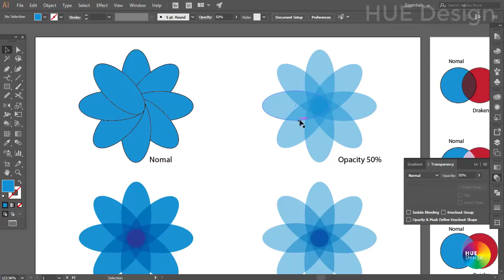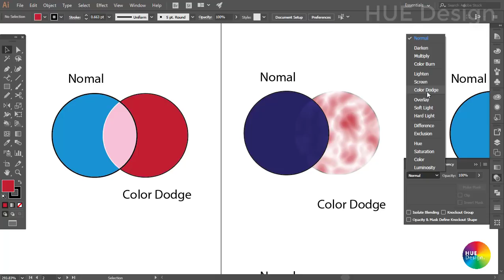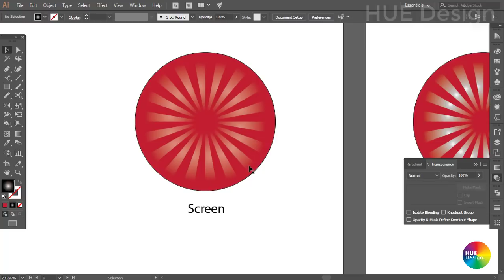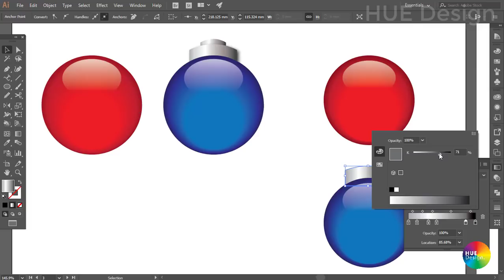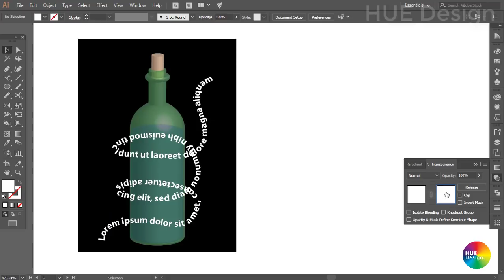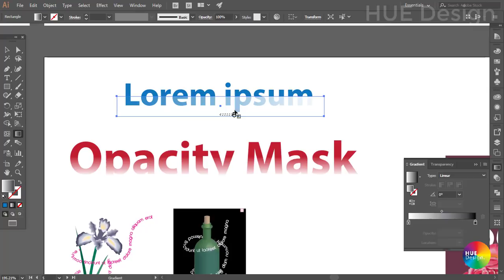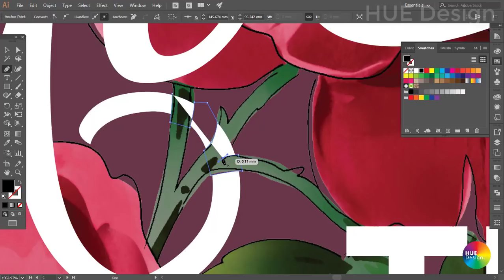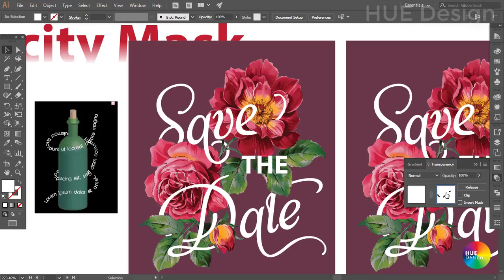Illustrator Part 6.2 - Cách sử dụng bảng Transparency và Opacity Mask -How to use Transparency Panel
Tutorial Illustrator CC 2017 (Hướng dẫn sử dụng bảng Transparency và Opacity Mask)
Phần này hướng dẫn chi tiết về các hiệu ứng Blending Mode, chế độ mờ đục Opacity, Mặt nạ Opacity Mask trong bảng Transparency. Đồng thời hướng dẫn cách ứng dụng chúng trong thiết kế.